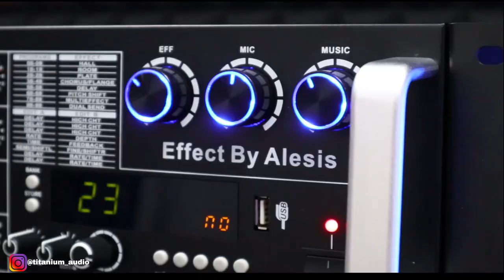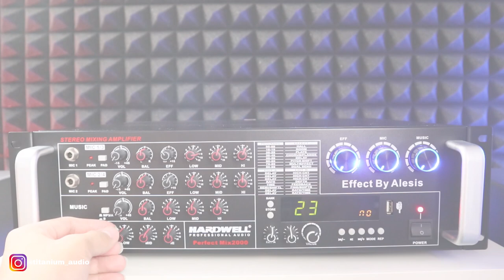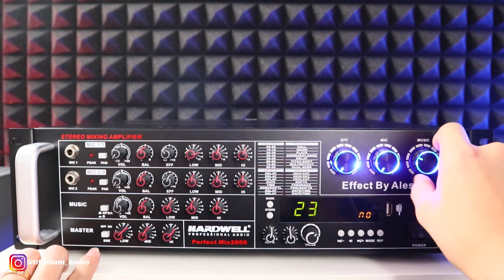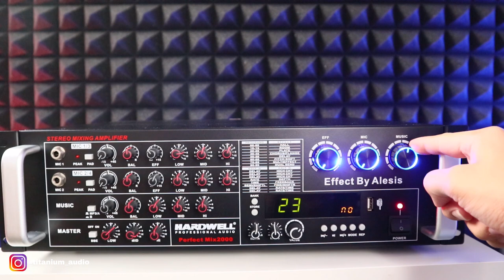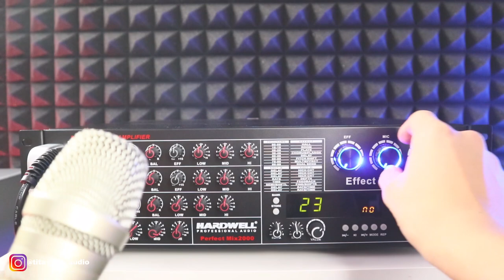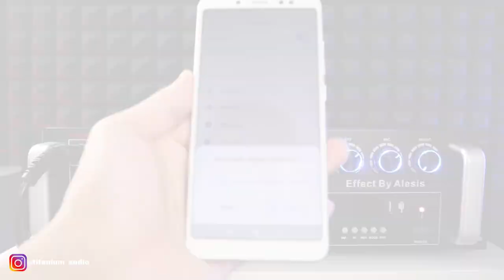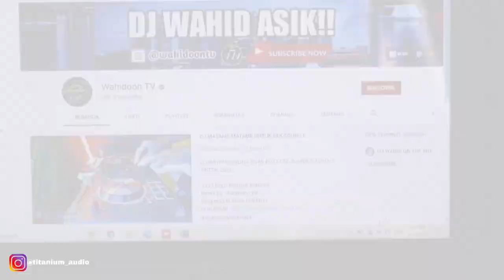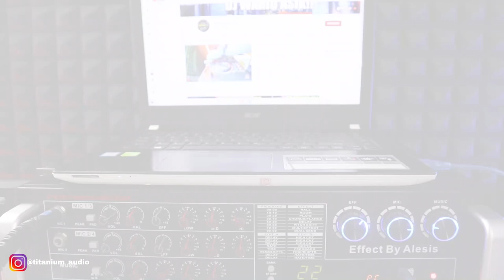Amplifier Include Effect Digital,Soundcard, Nyess Ciss |HARDWELL PERFECT MIX 2000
09.00 Pagi (Buka)
05.00 Sore (Tutup)